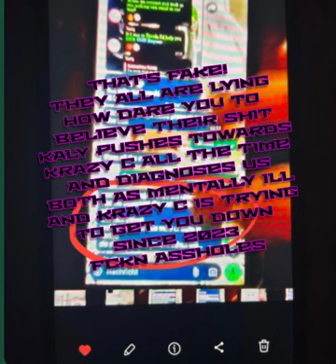B17 V1C10U5 - KRAZY C + KALY STFU GFY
Fck you all you lying bastards! revenge is a dish best served cold! i do not forgive! i do not forget! fckn manipulative snitches! get off her back or i bury you alive!
first you diagnostic us both as mentally ill, then create lies and frame me and the cherry on top is that i got used as proxy for the Swat i have nothing to do with but  get the revenge act by sending her manipulated screenshots! it was their own fault and i made a well up check and not a swat! maybe we all get manipulated you idiots! i had every right to check on her in this situation that was made up by her pal's! just saying...
...cs my love is real and i would protect her as good as i can from here! btw Exodus was pushing the narrative and frames me cs he is with surge! are you all blind? PS: Voltage is a old fckn lying POS too and i got a passport grandpa! be careful what you say to her! fckn zombieslave of Ashley! i spit on you,,!,

The views and opinions expressed in these videos are solely those of the creator and do not represent any organization, group, or individual. While we strive to provide accurate information, we do not guarantee its accuracy or completeness. Any actions taken based on the content of these videos are done so at your own risk. We are not responsible for any consequences that may arise from following the advice or recommendations provided in these videos. The content of these videos is not intended to be a substitute for professional advice or consultation. Please consult with a qualified professional before making any decisions related to the information provided in these videos. Furthermore, any names, characters, businesses, places, events, and incidents are either the products of the creator's imagination or used in a fictitious manner. Any resemblance to actual persons, living or dead, or actual events is purely coincidental. Thank you for your understanding and support.

$ grep -r your-opinion /etc /≥2 /dev /null